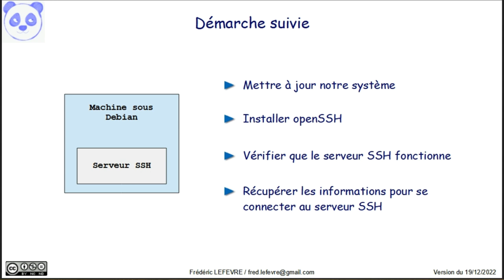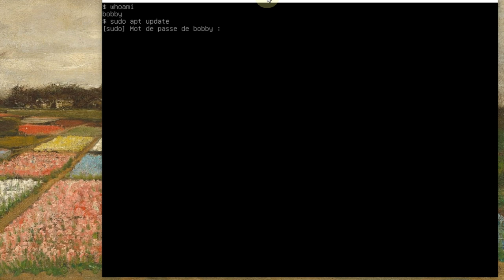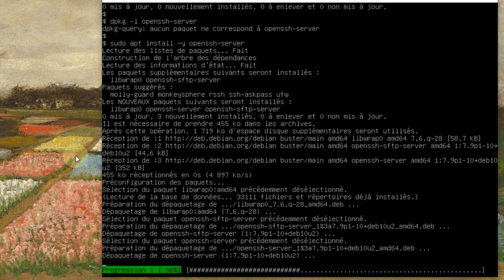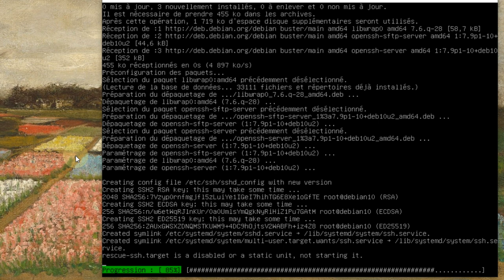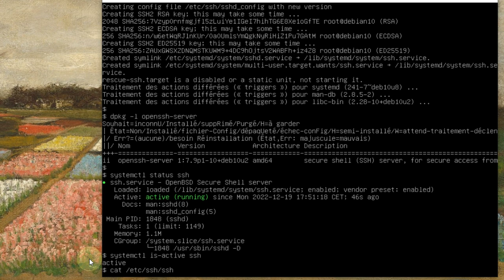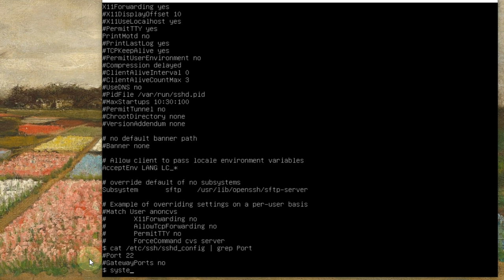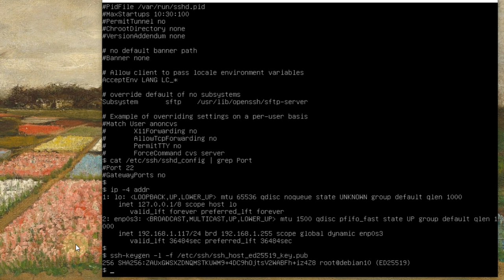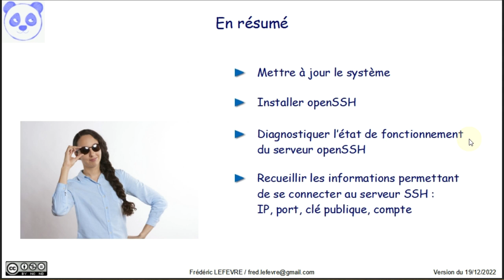Linux - Installer un serveur openSSH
👉 Comment installer un serveur openSSH dans une Debian ?

📋 00:00 Notre objectif = installer un serveur SSH
00:33 Démarche suivie
01:04 Mise à jour de l'installation : sudo apt update puis sudo apt upgrade -y
02:12 Installation du serveur SSH : sudo apt install -y openssh-server
03:04 Version installée : dpkg -l openssh-server
03:40 Quel est le statut du service ssh : systemctl status ssh
04:08 Le service ssh est-il actif : systemctl is-active ssh
04:28 La configuration du serveur est dans /etc/ssh/sshd_config
04:50 Le port 22 est utilisé par défaut pour SSH
05:25 Quelles informations sont nécessaires pour joindre le serveur SSH ?
05:45 L'adresse IP v4 du serveur : ip -4 addr
06:22 L'empreinte de la clé publique du serveur SSH : ssh-keygen -l -f /etc/ssh/ssh_host_ed25519_key.pub
07:45 En résumé
08:33 Et ensuite ?